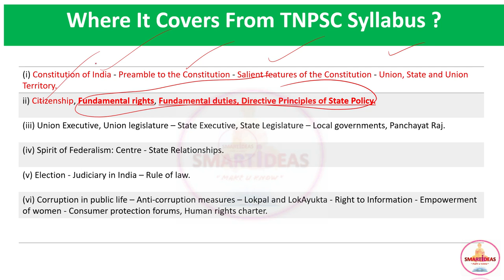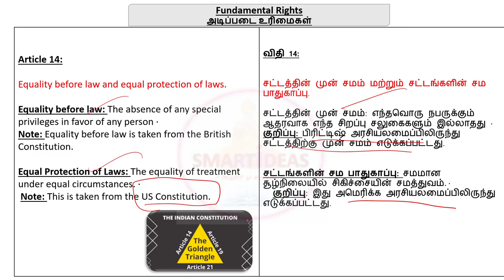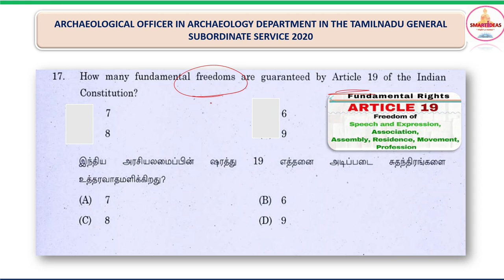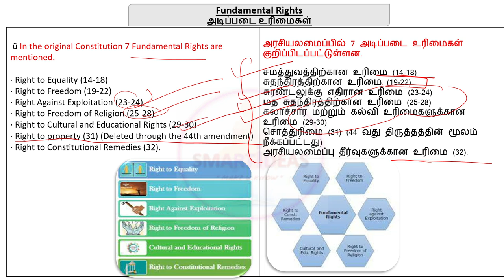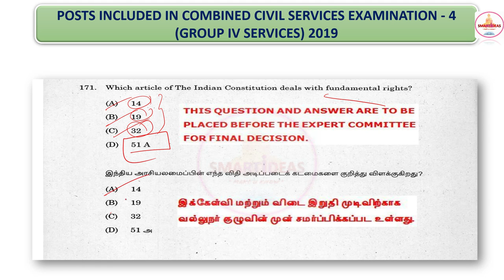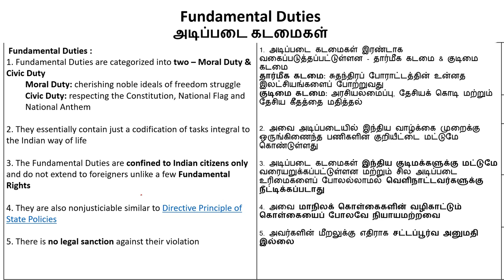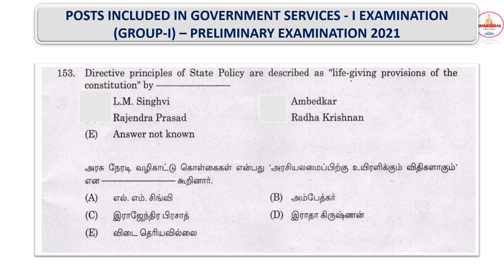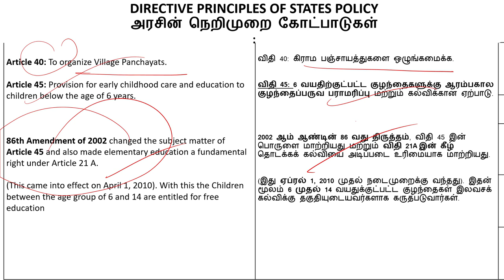🚦🏯POLITY | Fundamental rights & Duties, DPSP | TNPSC QUESTIONS ANALYSIS |Tnpsc Group 2 , 4 , 1